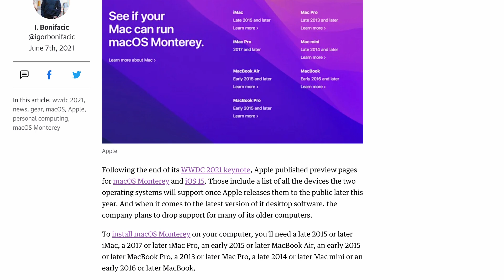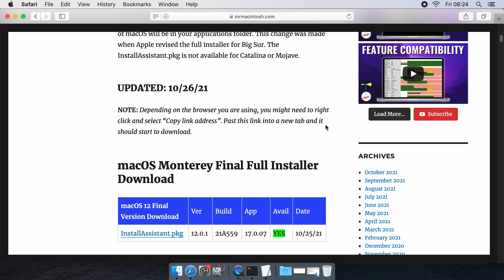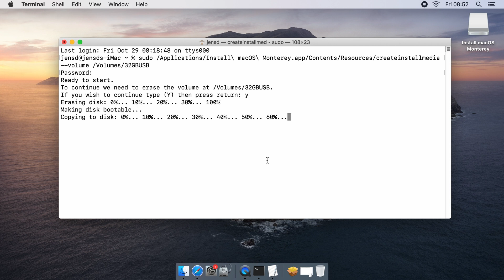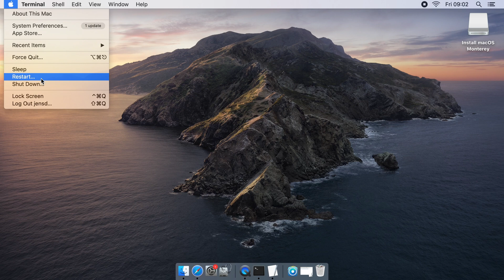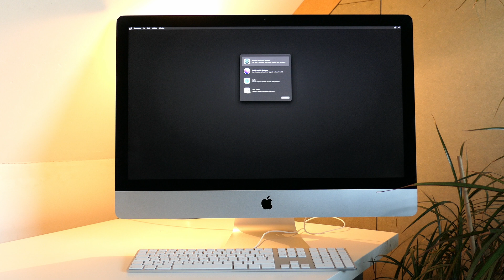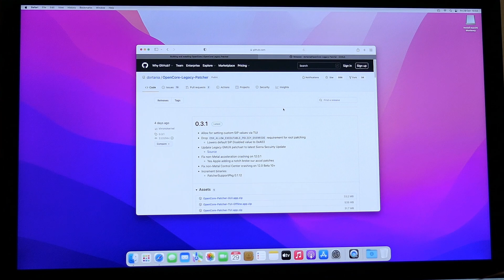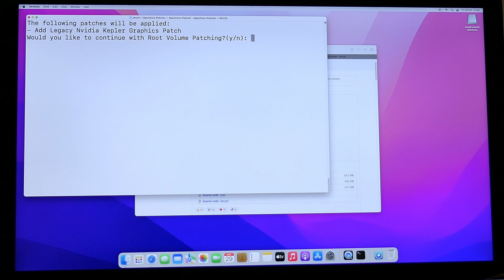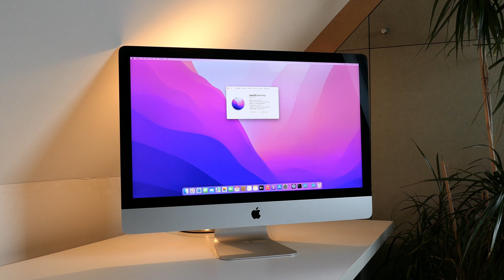Install macOS Monterey on unsupported models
In this video, I will explain step by step on how to get macOS Monterey installed on hardware that is no longer supported by Apple. We will do this using the OpenCore Legacy Patcher. For this video, I'll be using an iMac late 2013 but this method should work for Mac Mini, Mac Pro, MacBook Air or Pro and different models of iMacs as well.

Newer version of macOS: Sonoma
In the meanwhile, macOS Sonoma has been released. A very similar method is available to install the latest version of macOS on unsupported hardware. I did a separate video that covers that version of macOS,.

All the steps I go through and commands or links I'm using in the video can be found in detail on my blog as well

Chapters:
00:00 - Introduction
02:04 - Download the Monterey installer
03:36 - Create bootable USB drive
05:17 - Build and install OpenCore on USB drive
06:42 - Install macOS Monterey
11:08 - Install OpenCore on the internal drive
12:19 - Install patches for unsupported hardware